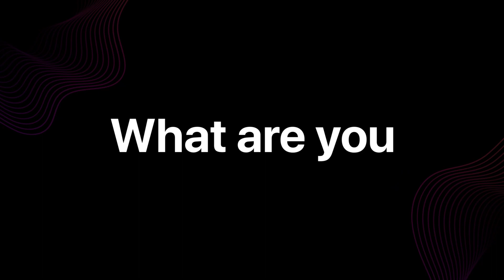iGallery : Collage Maker | Photo Scrapbook Maker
All-in-one iphone style photo gallery app known as iGallery app serves best of your desire. iGallery app offers iOS 16 style photo gallery, photo app editor, photo album maker, photo video maker, collage maker and photo scrapbook.

iGallery app is an iPhone style gallery app for android that automatically downloads all my photos in the gallery and organises photos by media type, people & places.  See all photos in the phone gallery, and enjoy the world's best photo organizer app ever.

iOS 16 style gallery app for Android 2022 is the most preferred ads free gallery app among all gallery apps. iOS gallery app for android lovers is all-in-one iGallery photo to gallery download. iGallery app helps you share all photos from your android phone to social media anytime.

iGallery photo viewer app for android known as simple gallery app that intelligently searches images in pictures gallery. Best photo app discovers favorite photos, recent photos, cool photos, images, instagram photos, whatsapp photos to gallery app download.

With the iGallery app, browse featured photos, and set gallery photos to phone wallpaper. Gallery vault hides pictures and videos in the gallery with gallery lock. Gallery vault protects your private media. iGallery app works as a file manager that manages my photos, my videos, and my albums in my gallery.

😎 Best photo app editor in 2022

Effortlessly edit your photography memories in android smartphone with iGallery app editor known as best photo editing app. Decorate your photo with #1 photo editor app download at play store. Apply best photo effects and photo filters to your photo.

iGallery AI photo enhancer app called iGallery OS 16 - photo editor allows all-in-one photo editing from phone gallery. iGallery app also known as best camera app android 2022. Online photo editor free helps you edit bad pictures, add photo frames, remove background. Download iGallery free photo editor app and enjoy.

iGallery photo album app is loved by most users in android 2022. iGallery album app automatically prepares iOS style for-you photo gallery album with music. Album maker app brings weekly, monthly, and yearly featured photos, and recent photos together in your android phone and prepares OS 16 style app albums and video pictures download.

So get your photos best organized at one place in my album and effortlessly see album highlights. Download iGallery photo app album known as world’s best album organiser.

Photo video maker is the no 1 video maker app in android 2022 that makes video from photos with music. You can add multiple photos, songs you like, and add music to your video from android phone.

iGallery video maker and video downloader help you create new video status like love video or sad video, funny video, punjabi, birthday, friendship, hindi, english video status using related photos from phone gallery. Upload video on social media or share with loved ones. iGallery video app known as movie maker helps you create youtube shorts videos, instagram story videos, instagram video status, instagram reels video, HD movie, and slideshow movie with multiple photos and songs you like.

Create a beautifully crafted photo collage with frames for the right occasion. Collage your photos with 100+ awesome collage templates. Pick the collage layout you want, select multiple photos, and edit photos with a collage maker free app. Best collage maker app ever.

Freestyle photo scrapbook maker. Design a beautiful photo scrapbook for facebook story, facebook reels and snapchat stories. Best scrapbook collage maker app.